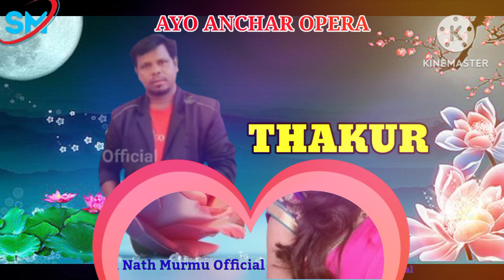AYO ANCHAR OPERA 2024-25|| FINAL STAR CAST VIDEO || New Santali Jatra Ayo Anchar Opera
JATRA AYO ANCHAR OPERA 2024-25

🥀ADDRESS  HEAD OFFICE  🥀
At-Mirginandi,
        Karanjia ,Mayurbhanj, Odisha

,💞 FOR ADVANCE BOOKING  💞
Nowa  Number re Sagai dohoy tabon pe. ..Johar